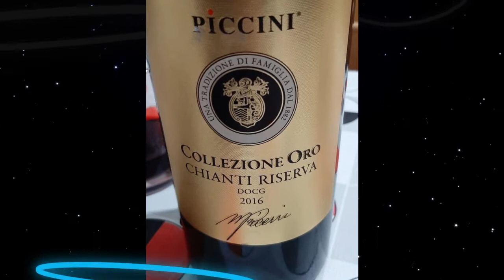Pasta alla gricia di Marcello Ferri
Una serata unica con gli amici! La pasta alla gricia è uno dei piatti più famosi della cucina laziale, considerata l’antenata della pasta all'amatriciana.
In comune con la ricetta dell’amatriciana infatti c’è l’utilizzo del guanciale e del Pecorino romano. La differenza principale invece sta nel sugo di pomodoro, assente nella pasta alla gricia poiché la sua origine sarebbe addirittura antecedente all’importazione del pomodoro in Europa. Si dice la pasta alla gricia sia stata inventata dai pastori laziali, che con i pochi ingredienti che avevano a disposizione al ritorno dai pascoli preparavano un piatto così semplice ma altrettanto gustoso e sostanzioso. Potete scegliere se unire al saporito condimento un formato di pasta lungo come bucatini e tonnarelli, oppure corto come i rigatoni!
Management Consulting - Consulenza e Formazione
Ufficio Stampa